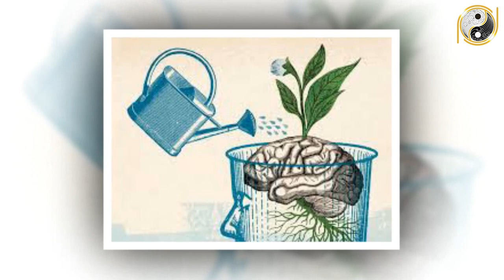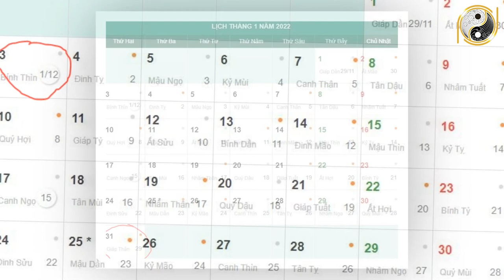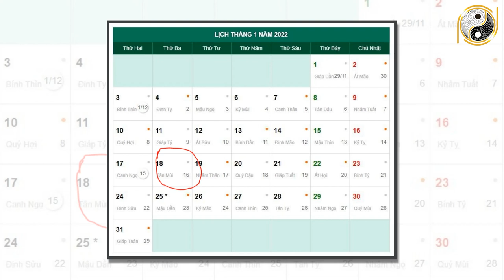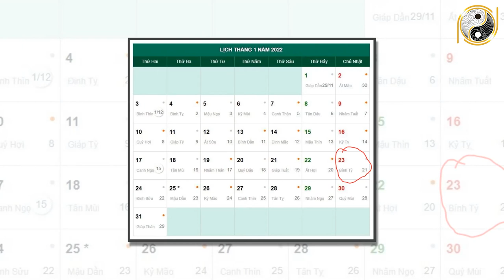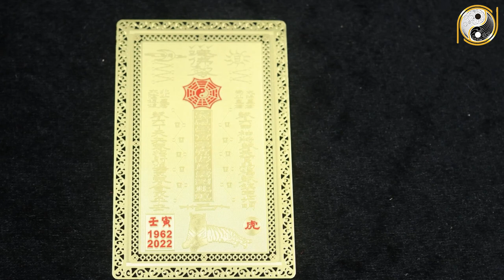Tử Vi Tháng 12 Âm Lịch Tuổi Tân Sửu 1961 May Mắn, Giàu Có Hay Vận Hạn Thế Nào? Đầy Đủ Và Chính Xác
01. Linh phù giải hạn
02. Hồ lô hóa giải Ngũ Hoàng
03. Mai Hoa Phú Quý
04. Gương bát quái tinh cầu
05. Kim bài thái tuế 2023
06. Vòng tam hợp Dần Ngọ Tuất
07. Vòng tam hợp Thân Tý Thìn
08. Vòng tam hợp Hợi Mão Mùi
09. Vòng Tam Hợp Tỵ Dậu Sửu
10. Bát bảo tâm kinh
11. Minh Quang pháp bảo cầu
12. Minh Quang pháp bảo lục giác
13. Tỳ Hưu Lộc Tài (Đồng)
14. Tỳ Hưu Khai Vận ( Bạch Ngọc)
15. Bách Niên Tụ Tài ( tụ tài lộc)
16. Song long ngọc ấn ( ấn thăng quan)
17. Kim bài ngũ Lộ Thần Tài
18. Hồ lô bình an ( treo xe)
19. Móc khóa văn xương
20. Ống bút văn xương gỗ đào
21. Bút văn xương gỗ đào
22. Bút văn xương gỗ đào nhỏ
23. Hoa mai kim tiền ( mạ vàng )
24. Các vật phẩm phong thủy khác Tử Vi Tháng 12 Âm Lịch Tuổi Tân Sửu 1961 May Mắn, Giàu Có Hay Vận Hạn Thế Nào? Đầy Đủ Và Chính Xác